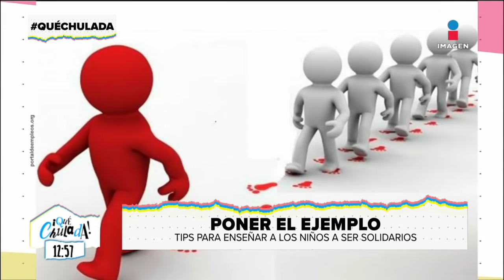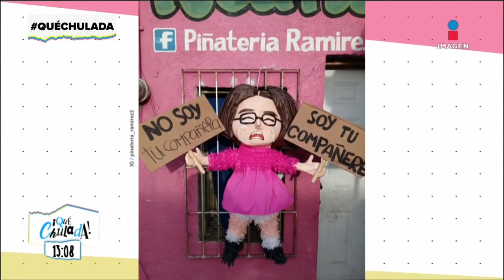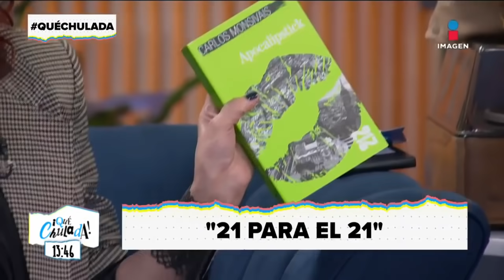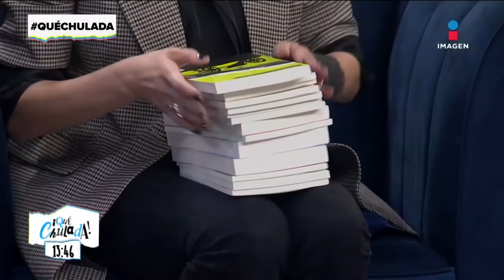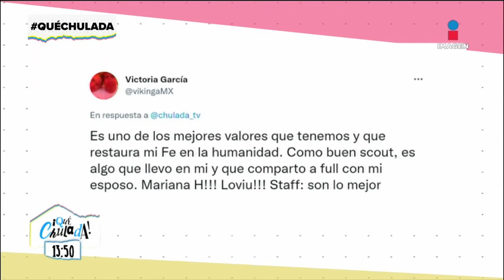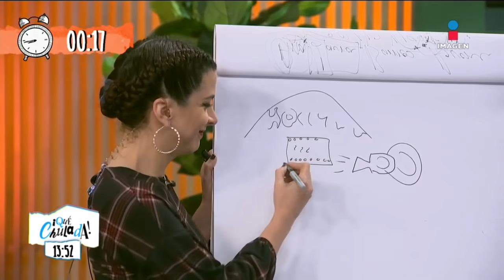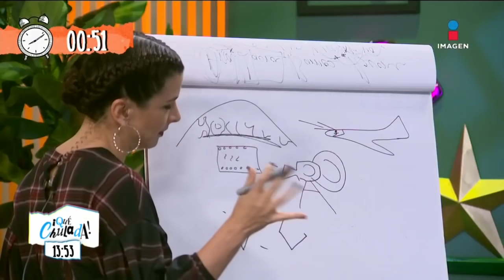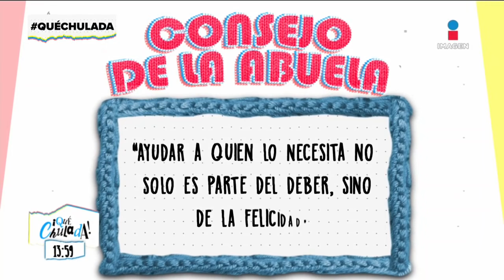Programa Completo 31 de agosto 2021 | Qué Chulada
Ve aquí el programa donde hablamos sobre la solidaridad y cómo serlo, tuvimos la recomendación de libros de MarianaH y mucho más